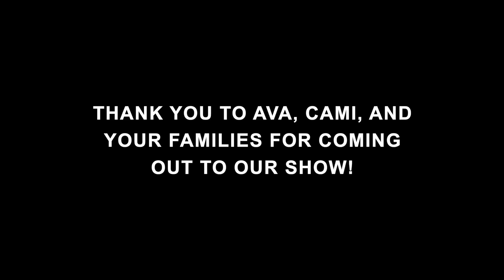On The Road with TVS - Episode 7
sometimes tour is hard. sometimes it's amazing. sometimes it's all of it at once...